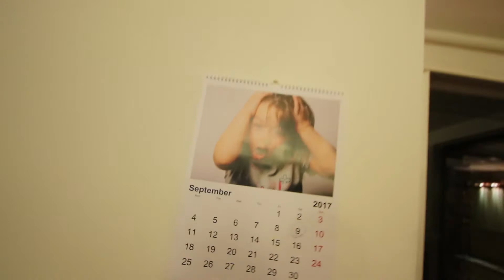Vlog 227 - zmęczony vlog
Vlog 227 - w którym Paulinka strzela z karabinu, ja jadę,  Borsuk pozdrawia, nadszedł wrzesień.

Sanpchat: piotrtymcio